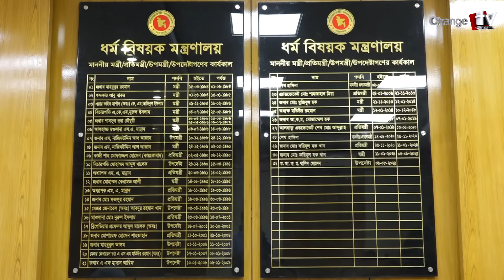হজের খরচ নিয়ে ধর্ম উপদেষ্টার ভিন্নরকম উদ্যোগ !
Our unique platforms are:

Youtube.com/changetvpress